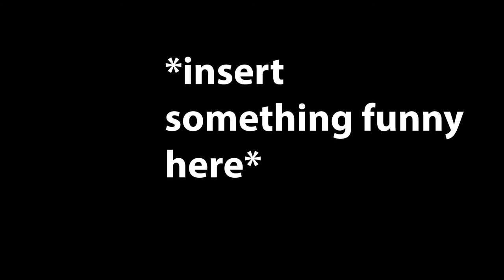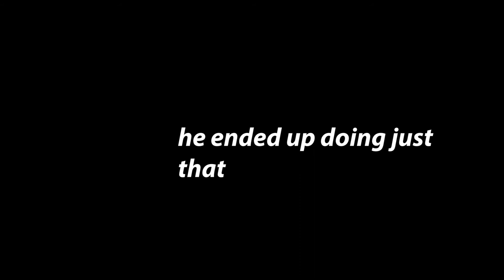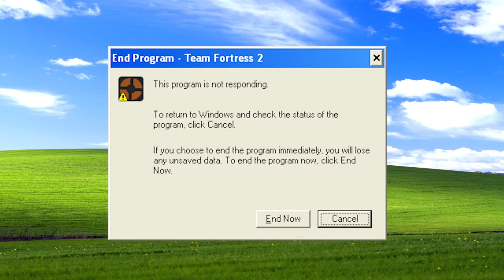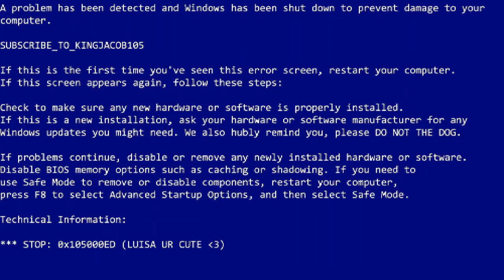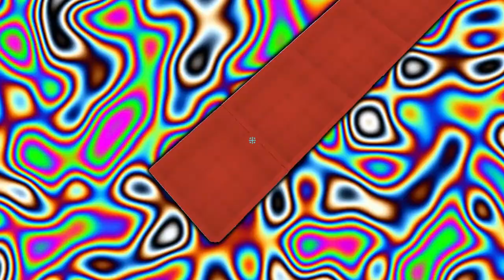So I tortured my editor...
😎 Y'all think we could get 10 likes on this video?!
❤️ Or how about 200 subscribers by the end of the year...?

*Note: I normally edit my videos, but for this one, my friend wanted to edit this for me :)

🎬 Editor: BIG MAN JOOFIS!!! WWWW